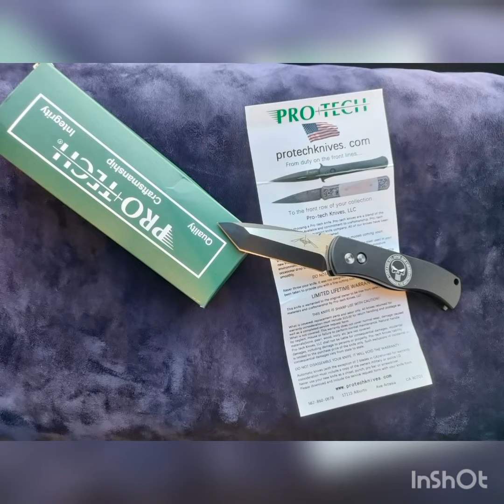НОЖ PRO-TECH МОДЕЛЬ E7T3 PUNISHER PRO-TECH/EMERSON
Клинок изготовлен из стали марки 154СМ. Режущая кромка из данного сплава остается долгое время острой и не требует постоянной заточки. При повышенных нагрузках лезвие не деформируется и на нем не образуются сколы. Отличительной чертой данной модели является стиль и тематика, в которой выполнен нож. Агрессивный стиль дополняет надпись на рукояти: «Господь осудит наших врагов. Мы же организуем встречу». Клинок обработан с двух сторон различными финишными покрытиями. С тыльной стороны — алмазное DLC, а с лицевой Satin. Они не только украшают клинок, но и защищают его от царапин и других воздействий со стороны внешней среды.

ХАРАКТЕРИСТИКИ
Вес, гр: 115
Материал клинка: CPM 154
Материал рукоятки: Алюминий 6061
Тип ножевого замка: Button Lock
Длина ножа, см: 20.2
Длина клинка, см: 8.3
Страна производитель: Америка